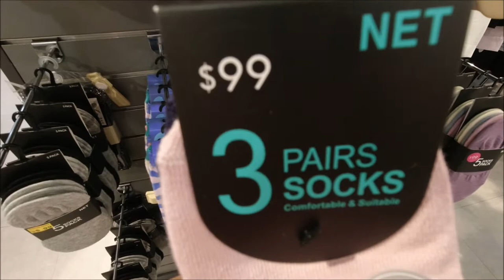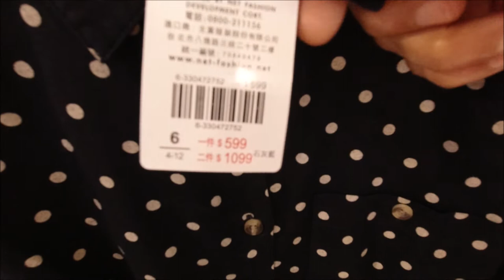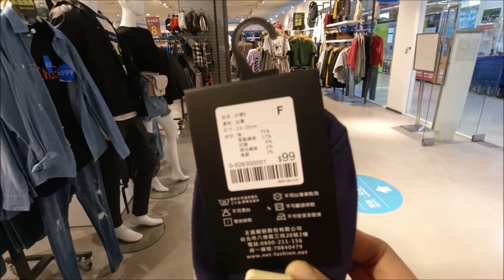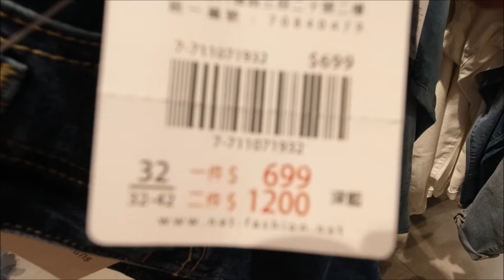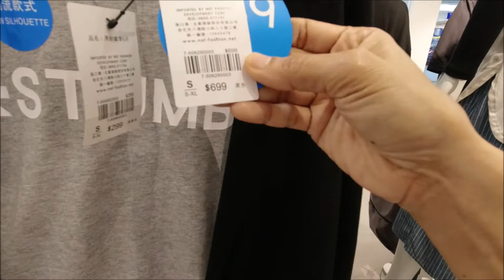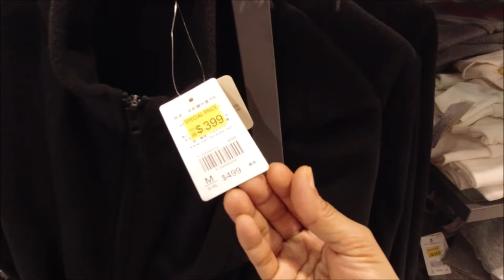NET sale up to 50% shop with me